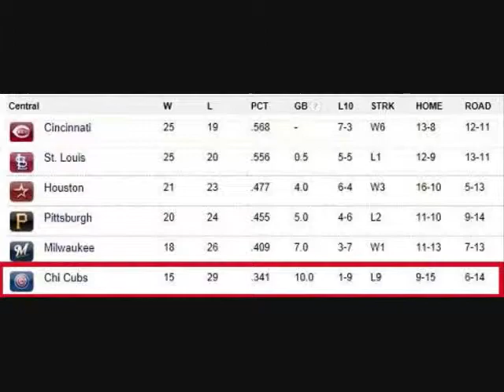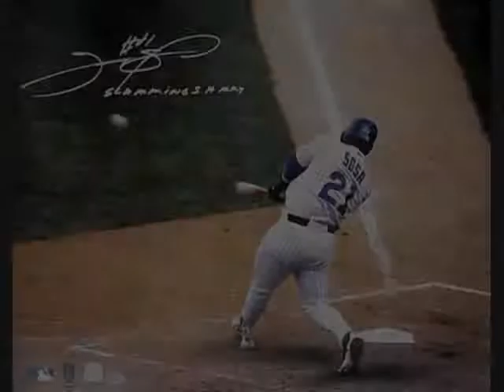That's Life : The Life of a Chicago Cubs fan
What else is there to say but "That's Life"